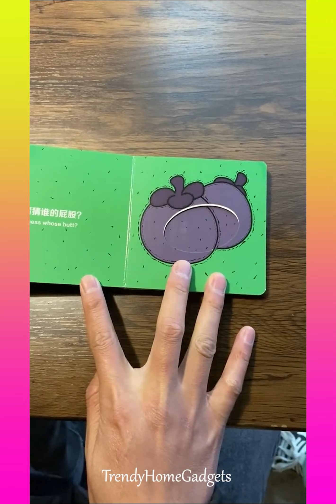Cool Stuff🤑Smart Appliances, Trendy Kitchen tool/Smart Appliances For Every Home🏡Makeup/Beauty💄#142